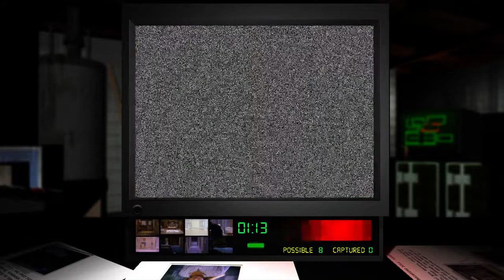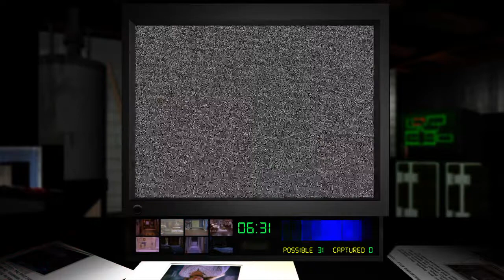Night Trap 25th Anniversary Edition - PS4